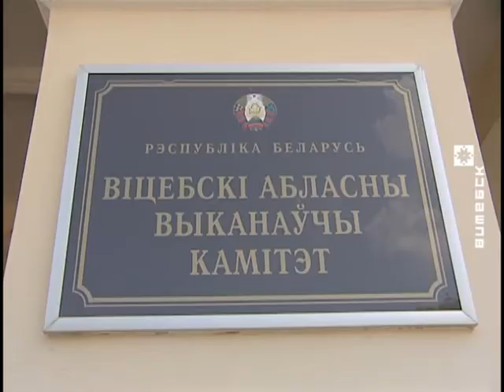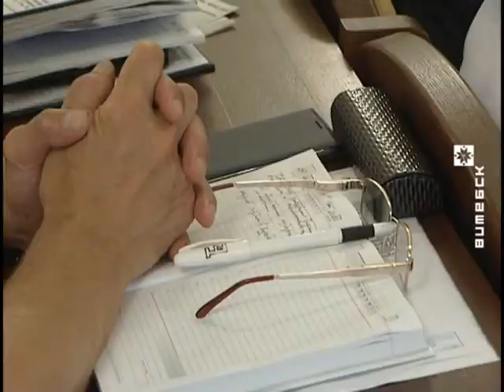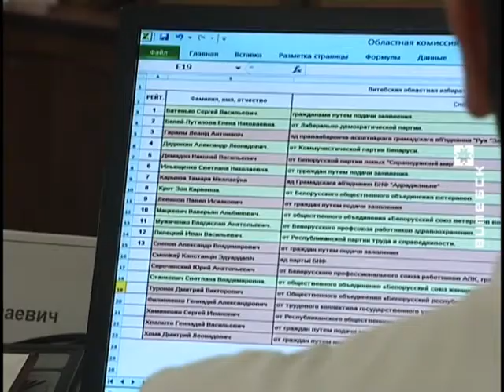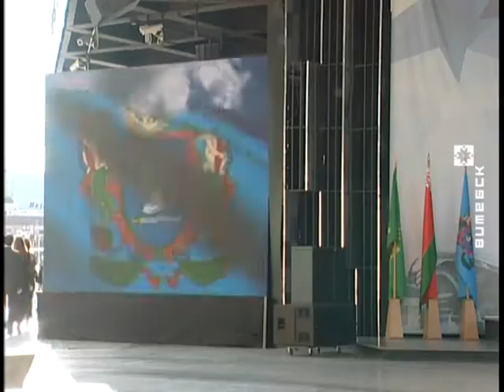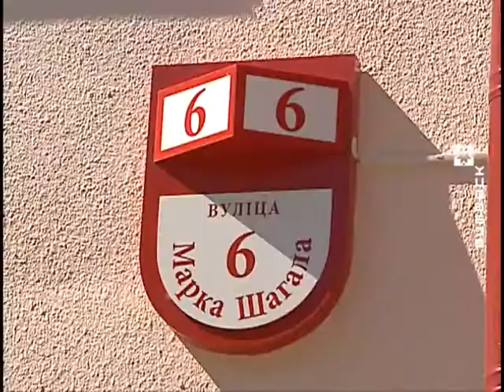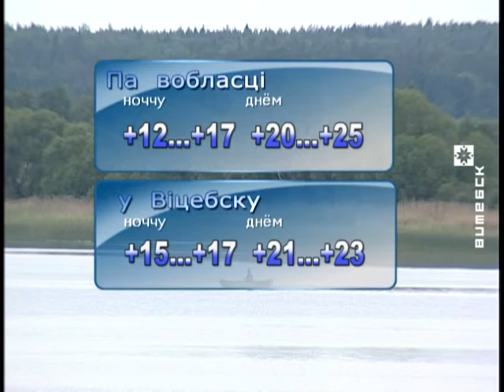Вiцебскi Веснiк (27.06.2016)